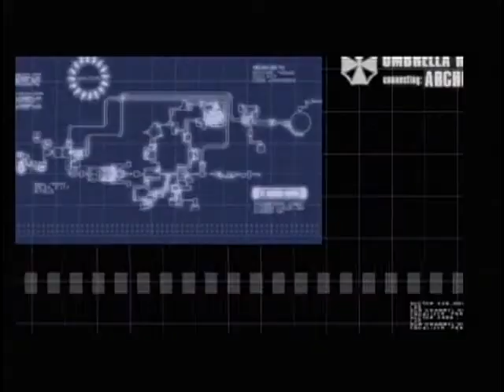Resident Evil 4 Playstation 2 Review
How does Resident Evil 4 for the PS2 stack up to the amazing GameCube version? Watch our video review and find out.

"Originally released for the GameCube, Resident Evil 4 makes few sacrifices in bringing all its gory glory to bear on the PlayStation 2 and delivers one incredible thrill after another."